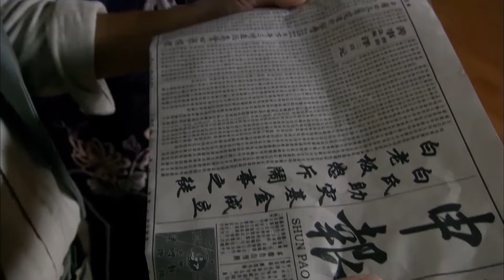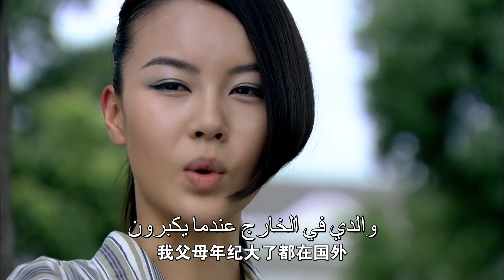(الأصدار الكامل) المسلسلات الصينية الرائجة في 2022/EP24 من مسلسل ما يونغ جين \مسلسل كونغ فو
في شانغهاي وفي عهد الصين الديمقراطية، المنظمات الشعبية السرية تصارعت على الشهرة والمال، وتبادلا القتال فيما بينهما. وفيما كانت شانغهاي فردوسًا للمغامرين، اعتمد ما يونغ جين الذي نشأ في بيت يحترف رياضة الووشو على فنونه القتالية وقلبه الذي يحترق بحب الوطن، تصارع ما يونغ جين صراعًا هز الدنيا مع جماعتين كبيرتين من المنظمات الشعبية السرية، وانطلاقًا من ذلك، يتم سرد حياته القصيرة ولكنها مليئة بالأساطير